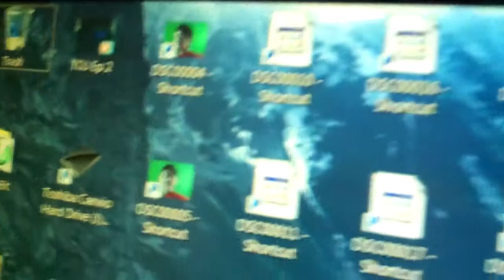Rushing To School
This is how my Tuesday starts after a all nighter!